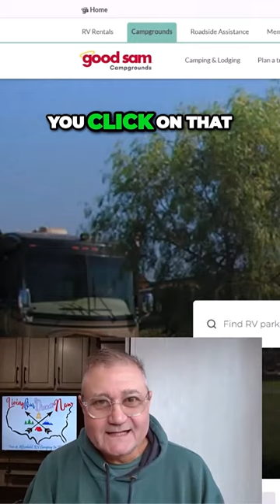Why I Ditched Good Sam Roadside Assistance (But Keep Elite Membership)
Why I Ditched Good Sam Roadside Assistance (But Keep Elite Membership) is our latest short video that hones in on why we ditched our Good Sam Roadside Assistance but retained our Good Sam Elite Membership.  Be sure to check out our full-length video titled: RV Roadside Assistance | Top Pick.